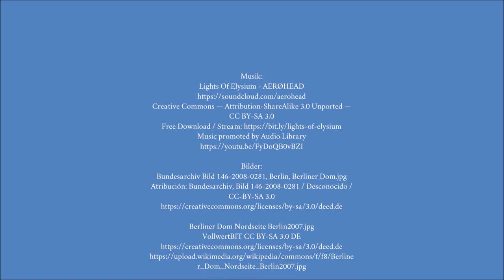Geschichte des Berliner Doms 🇩🇪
↓↓ Du wolltest schon immer mal nach Berlin reisen? Hier kannst du direkt eine Reise Buchen ↓↓

↓↓ Hat dir mein Video gefallen? Ich empfehle folgende Bücher zum Thema: ↓↓

Der Berliner Dom (Große DKV-Kunstführer)

Bildband Deutschlands Welterbe: Eine Reise zu allen UNESCO-Welterbestätten

Berlin: Biographie einer großen Stadt

Der Berliner Dom

Architekturführer Berlin

Das Berliner Schloss: Geschichten aus fünf Jahrhunderten